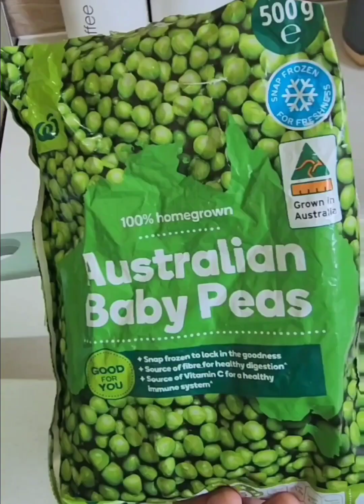Amar banano prothom Vlog